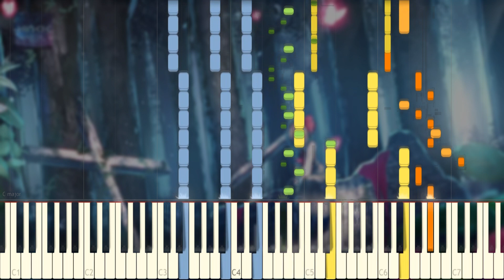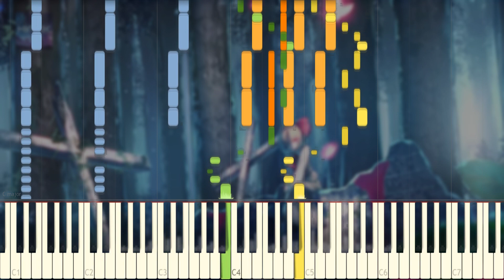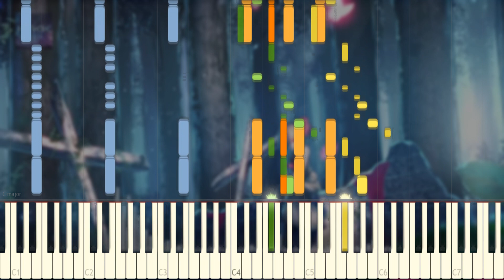[Synthesia cover] Hinkik - Explorers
[I know it says I composed it at the start, the magic word is "arranged" though. This is old stuff, okay, mistakes happen!]
This took pretty long to make, including times I was lazy but in the end I'm pretty glad how it turned out, at least in my opinion. Also HUGE thanks to my friend for editing the video.
Tell me what you think about the cover, I appreciate any comments. I'm planning to cover Pegboard Nerds - Party Freaks, it won't take as long though, it's not that hard.